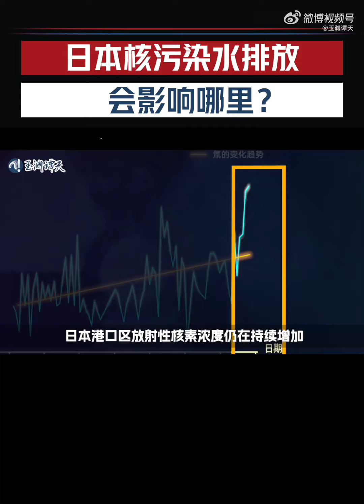日本核污染水排海4000天后海洋将是什么样子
触目惊心！日本核污染水排海4000天后海洋啥样
今天，日本核污染水排海正式开始，根据数据和地理测算的模拟视频带你看未来海洋的样子

这对环境是多么大的破坏啊！环保组织，环保少女，动保组织呢？